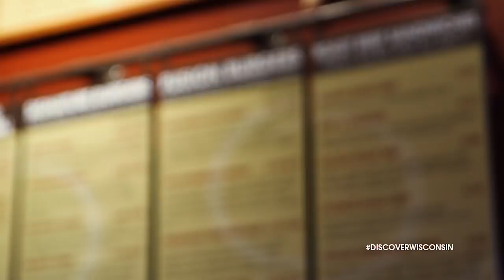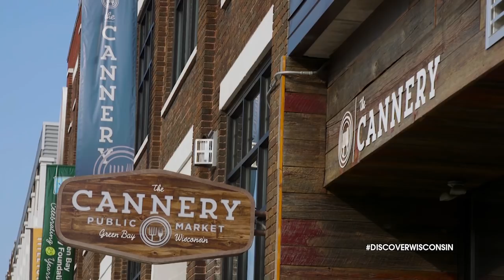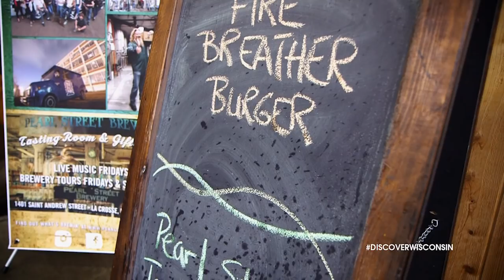8 Unique Wisconsin Cheeseburgers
Cheeseburgers…that all-American comfort food is the focus today! From different cheeses to different meats and toppings, this fan favorite is showcasing the best of what Wisconsin offers.
Host Eric Paulsen traveled the state to find 8 Unique Wisconsin Cheeseburgers, and Wisconsin didn’t disappoint! Each specialty cheeseburger had something different to offer from locally sourced ingredients, to award-winning specialty cheeses and different types of meats. These chef-inspired cheeseburgers are bound to please your taste buds.